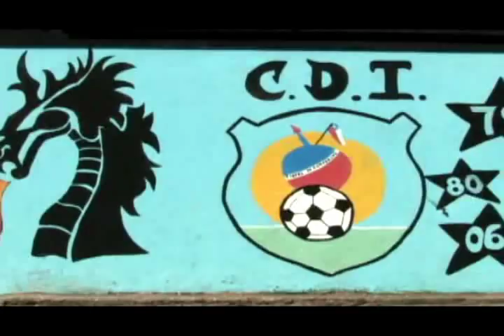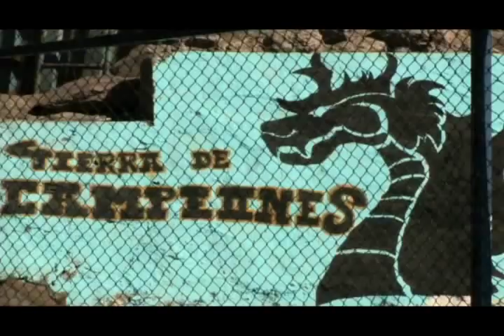Tu Barra no Falla - Comando Puch (Edicion Noche Celeste)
El video que se mostro en la noche celeste